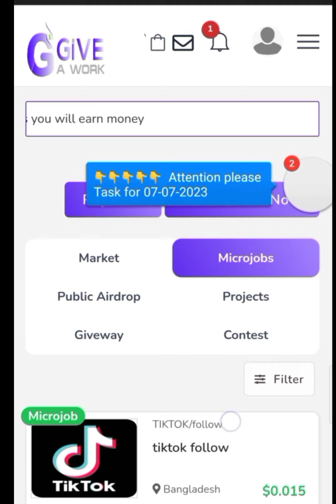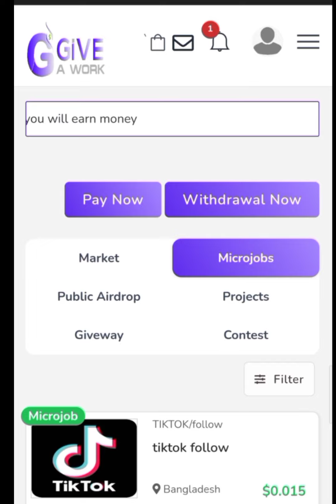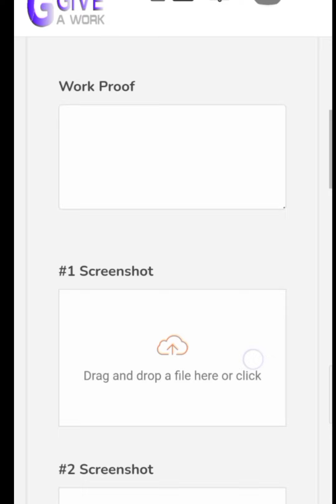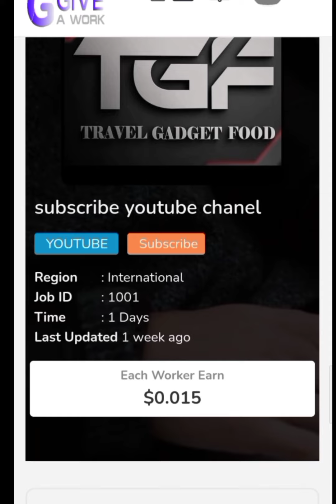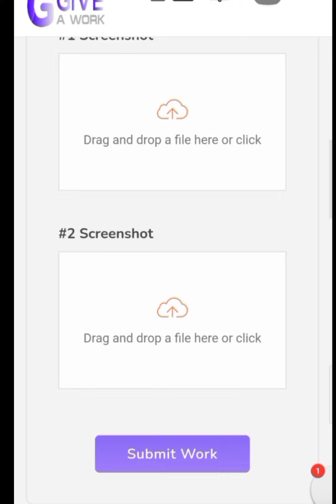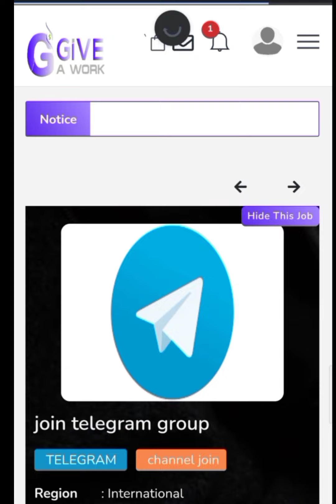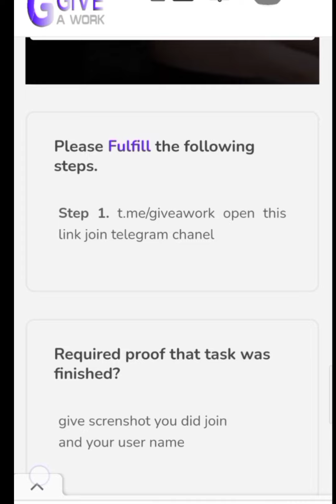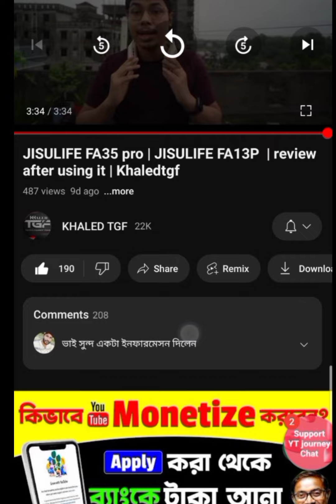How To Give A work | Hasib Tech Bangla | How To Earn Money Online